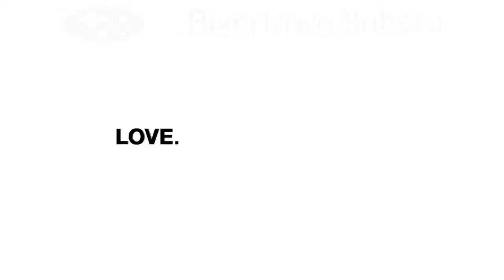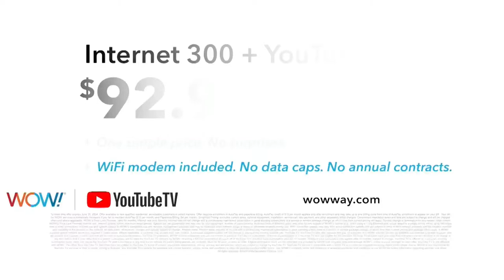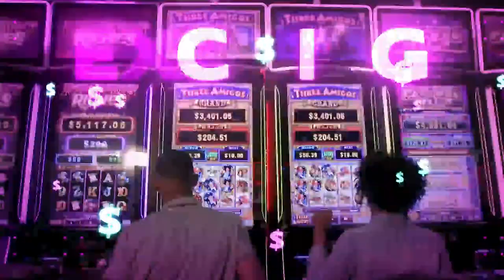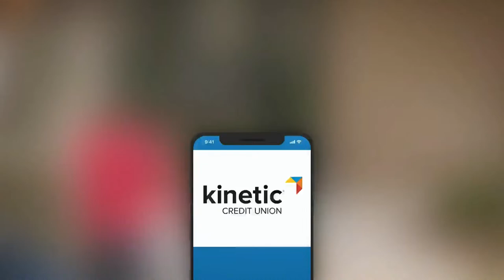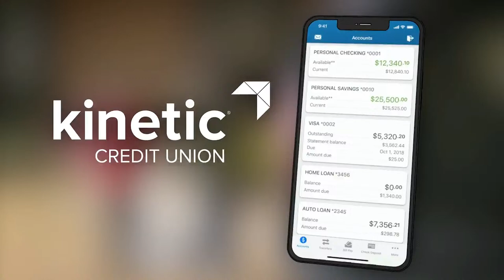Columbus River Dragons @ Motor City Rockers